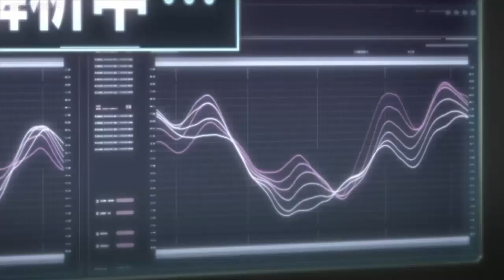After Sarada Finds Out Karin Is Her Real Mother Naruto Gets Angry At Sasuke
Sarada Finally Finds Out Who's Her Real Mother